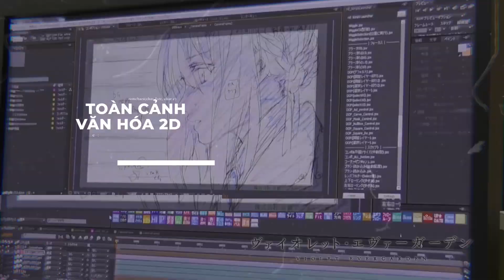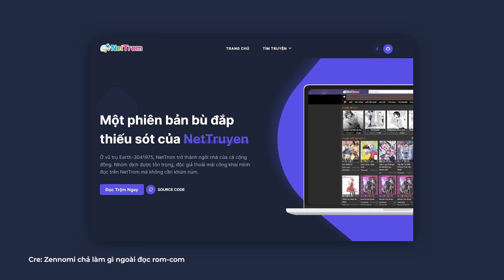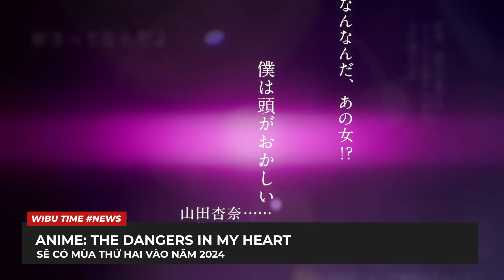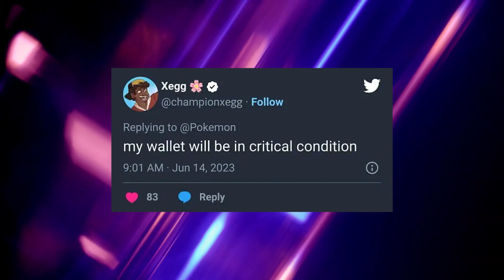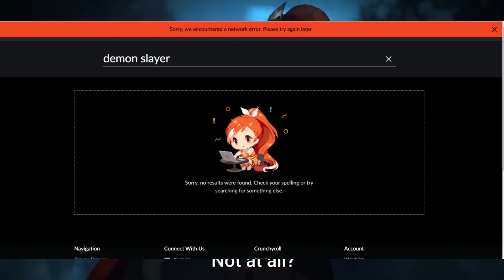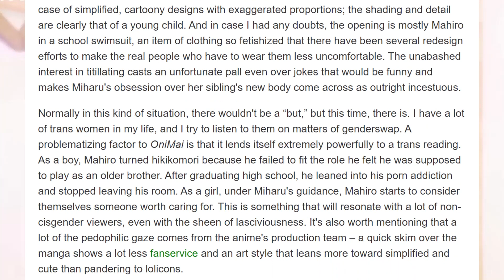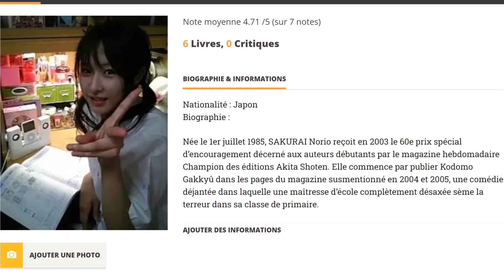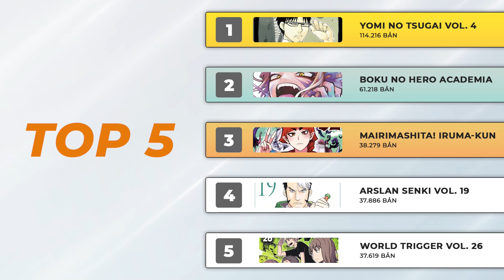Thực hư NETTRỘM bị VTV24 PRESSING | KIMETSU NO YAIBA 4 chuyển thể phần Vô Hạn Thành ?| Wibutimes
0:00 - Intro
00:28 - Chuyển động cùng Wibu
07:47 - Toàn cảnh văn hoá 2D
12:42 - Wibu xem gì?
13:51 - Bảng Xếp Hạng
15:32 - Outro